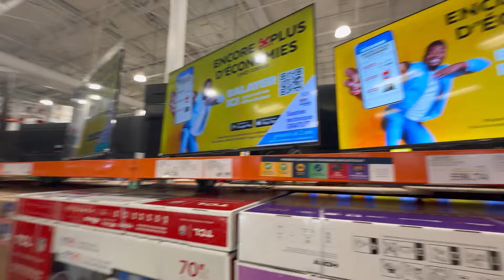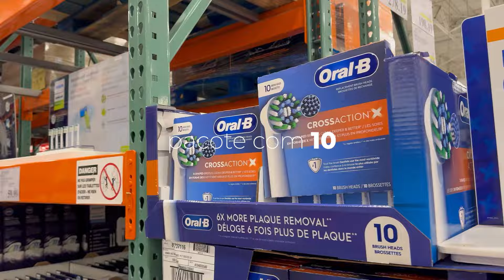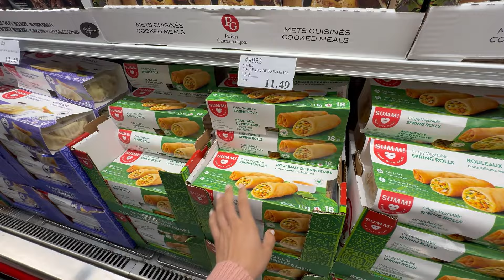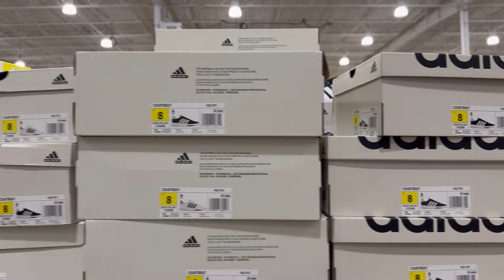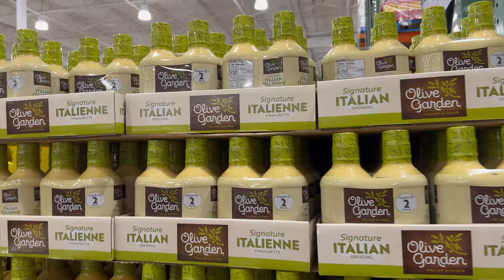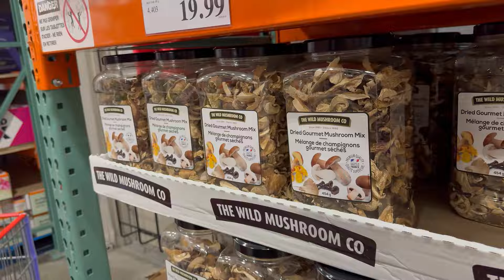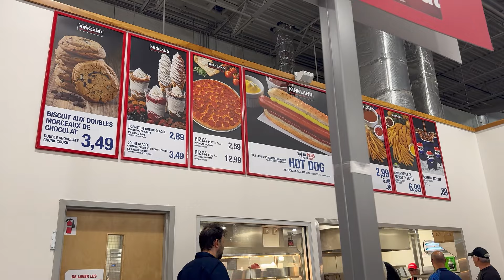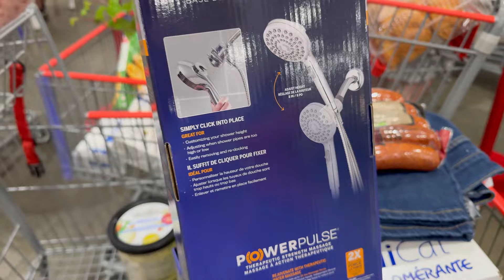Preços em supermercado no Canadá - COSTCO em Julho de 2024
💰Abra sua conta nos EUA gratuita e U$20 de cashback com cupom OIMUNDO20